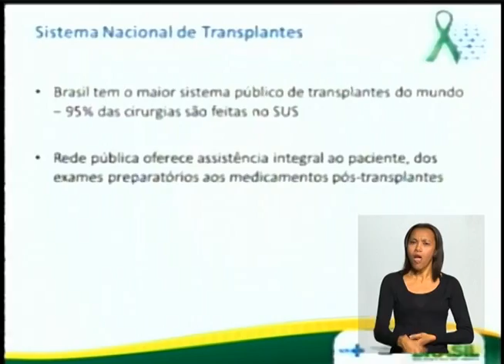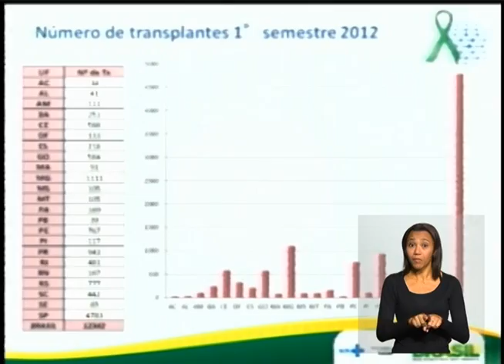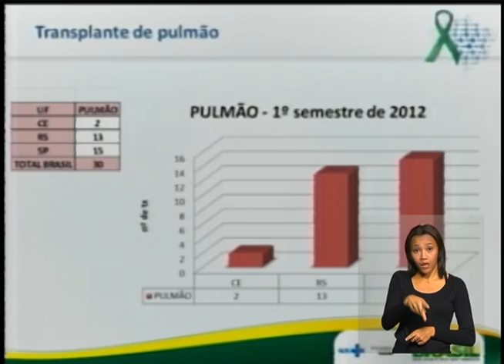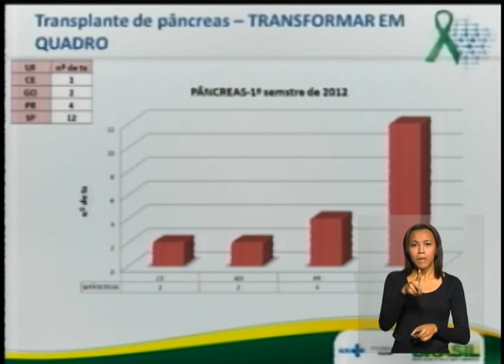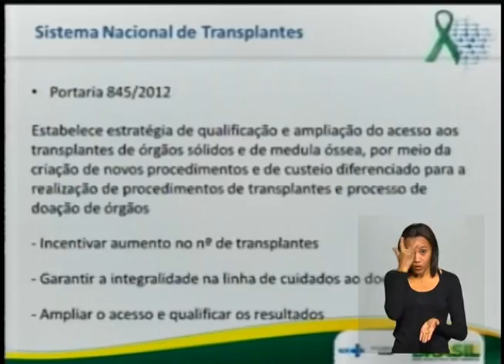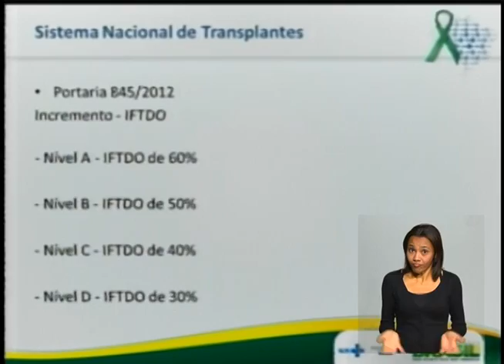Número de transplantes no Brasil aumenta quase 13% nos primeiros seis meses de 2012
ATIVIDADES DO GOVERNO - 27.09.12: O ministro da Saúde, Alexandre Padilha, apresentou nesta quinta-feira (27), em Brasília, o balanço dos transplantes realizados no país no primeiro semestre de 2012. No período, foram feitos 12.342 transplantes, um aumento de quase 13% em relação ao primeiro semestre de 2011. O Ministério da Saúde também lançou uma campanha publicitária para estimular a doação de órgãos.